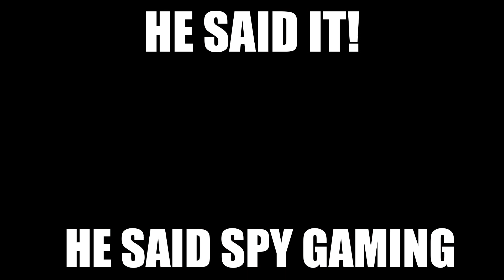SPY GAMING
thanks for the wonderful Podcast for providing this wonderful Gaming Line.